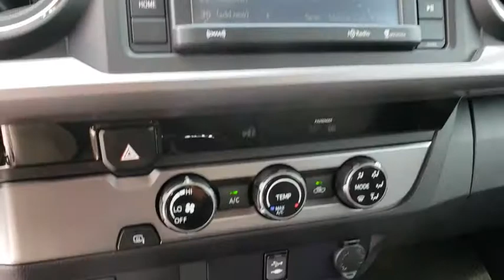2017 Toyota Tacoma Davenport, Celebration, Kissimmee, Lakeland, Sebring, FL HX049501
Inferno Used 2017 Toyota Tacoma available in Davenport, Florida at Miracle Toyota. Servicing the Celebration, Kissimmee, Lakeland, Sebring, FL area.

Miracle Toyota
37048 US-27

Recent Arrival! Includes the Remainder of the Factory Warranty. Odometer is 8457 miles below market average!2017 Toyota Tacoma SR5 V6 V6 Inferno Red* 2017 KBB.com Best Resale Value Awards * 2017 KBB.com 10 Most Awarded Brands